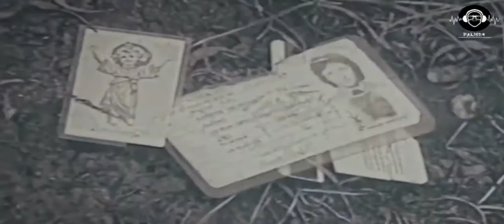Muerte De Pablo Escobar (El General Naranjo)